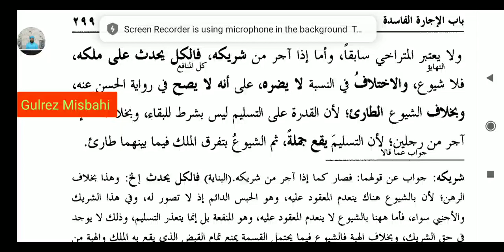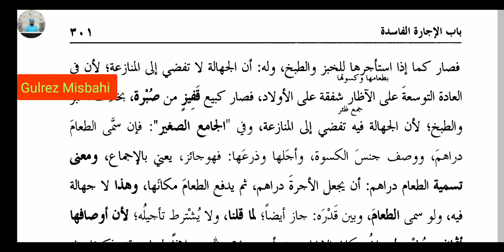HIDAYA AAKERAIN (ھدایه آخرین باب الاجارات الفاسد سبق 63) LESSON 63.PAGE 299.301